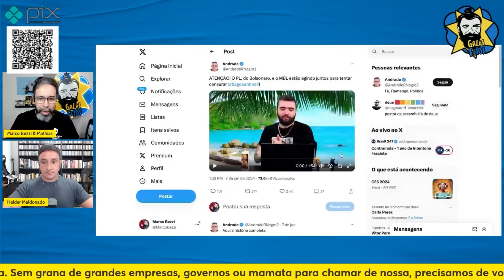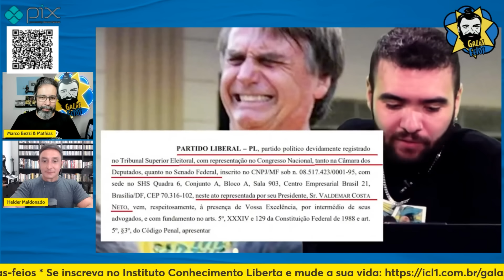DEPUTADO DO MBL QUER CENSURAR TIAGO SANTINELLI NO YOUTUBE | Galãs Feios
O humorista Tiago Santineli foi processado pelo PL e pelo paga lanche do MBL, Guto Zacarias. Celebrando a democracia e a liberdade de expressão nessa data tão especial, o youtuber publicou vídeo em que revela a possibilidade de ter seu canal derrubado devido o processo. Helder e Bezzi comentam.

Banco Itaú
Ag: 0188
CC: 17965-9
CNPJ: 15277493/0001-89